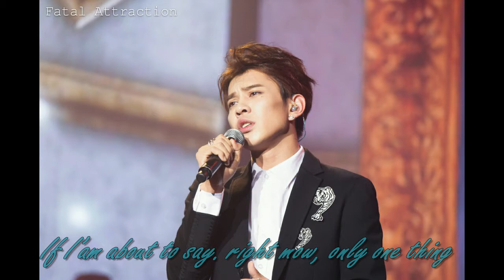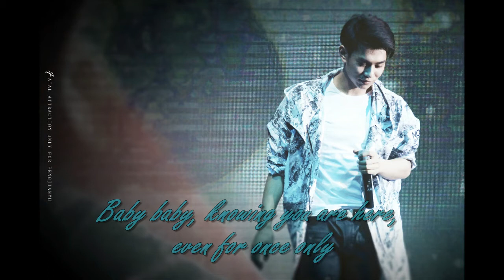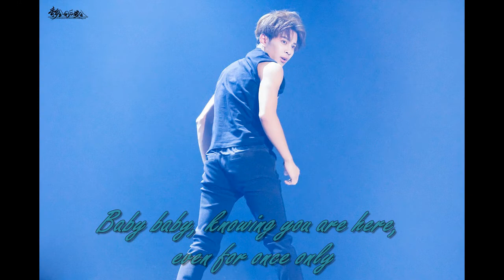FMV FENG JIANYU( Baby Baby----- Monstar ST.319 )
Fmv. Made by Nhi Phương